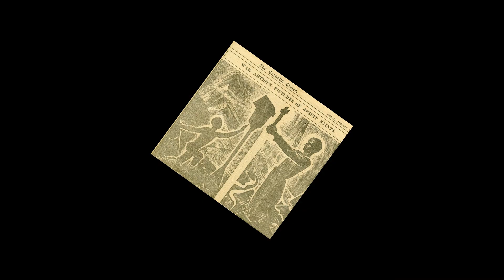Short life history of St Aloysius Gonzaga SJ || Jesuit Saint | Patron of Youth | Saint of the Day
Background Voice - Sch. Rex Reuban SJ  (MDU)

Short life history of St. Aloysius Gonzaga SJ
Patron of Youth and Students - St. Aloysius Gonzaga SJ
St. Aloysius Gonzaga SJ, Pray for us
St. Aloysius Gonzaga SJ - A role model for youth